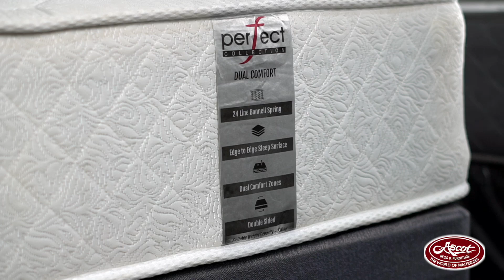Ascot Beds & Furniture - Dual Comfort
Dual Comfort base sets have a Bonnel spring system mattress, offering firm support. Dual Comfort beds have a Bonnel spring system mattress, offering firm support.